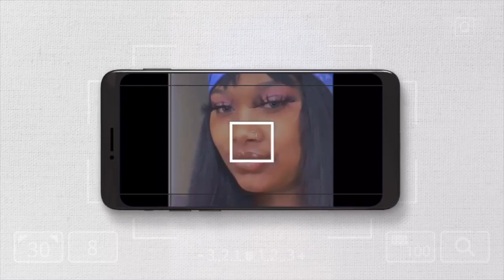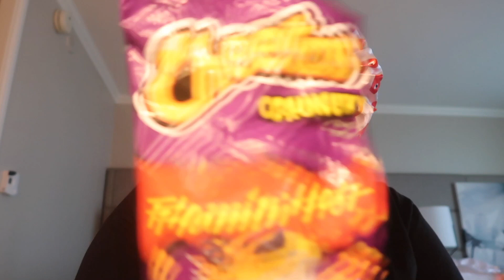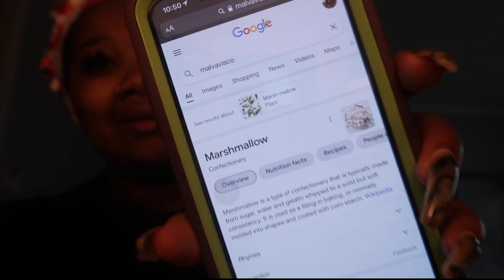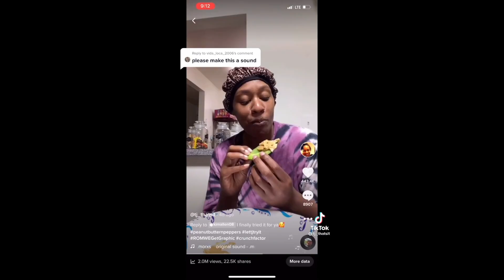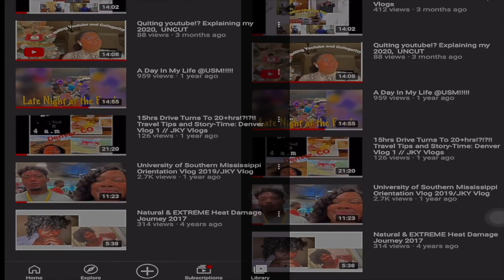TRYING SNACKS FROM COSTA RICO 🇨🇷 !!!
Just a snack eating snacks. Which one would you like? Let me know down in the comment section !! Hope you all liked this video!

 👫👭 4lifeerrrrrrrrs ???

NEW sub goal : 5k by 10/1/21